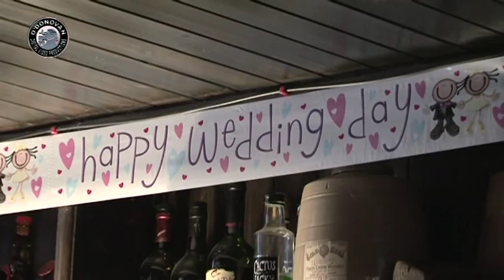Siobhán & Kevin's Wedding Highlights by O'Donovan Productions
O'Donovan Productions were delighted to film Siobhán & Kevin's Wedding which took place in Nicker Church followed by a reception in Ballykisteen Hotel, Co. Tipperary. Here are some highlights from their day